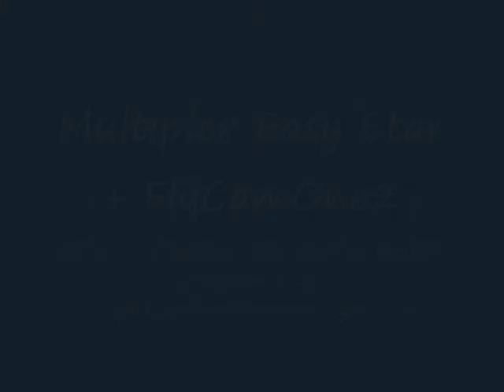Multiplex Easy Star with FlyCamOne2